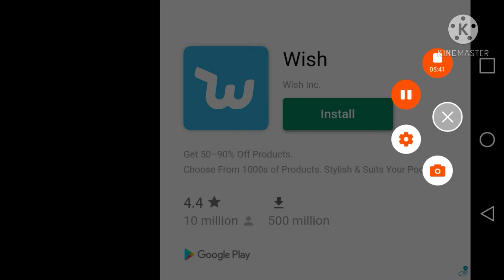Playing Sniper 3D!!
Playing A New Game On The Channel
Don't Hate💛💛
Stay Positive🔥🔥
Have A Great Day❤❤